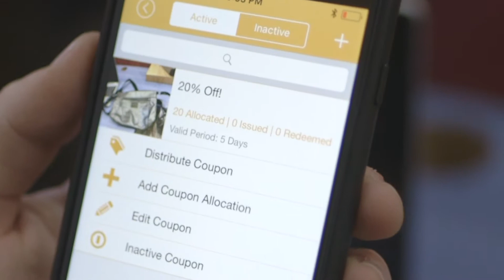Commercial Video Mezzofy